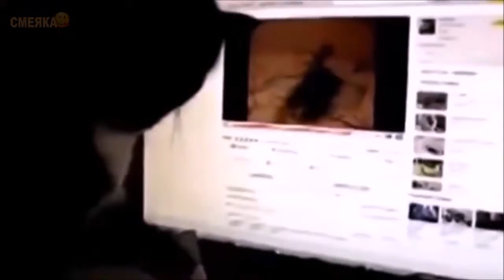Приколы февраль 2017 №9